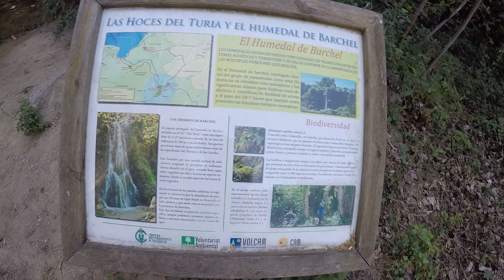Pantano de Benagéber - Ruta Circular de Senderismo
Hoy hemos realizado esta bonita ruta circular alrededor de las inmediaciones del Pantano de Benagéber antiguo Pantano del Generalisimo en la zona de Valencia y por el cauce río Turia y luego por el Barranco del Tiero, pasando por los Chorros de Barchel que hoy estaban secos,  discurre por parte del GR-7 y estas marcas serán las que veremos rojas y blancas. Como se nos complico la llegada no pudimos grabar desde dron algunas tomas del pantano que es muy peculiar. Otra vez será pues está en la zona de chulilla y podemos volver a pasar porque merece la pena.

Deportes extremos practicados en la montaña con vídeos de escalada, senderismo, barranquismo y ferratas.